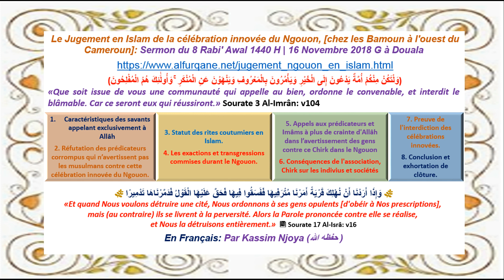02 Le Jugement en Islam de la célébration innovée du Ngouon chez les Bamoun Kassim Njoya en Francais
Le Jugement en Islam de la célébration innovée du Ngouon, [chez les Bamoun à l'ouest du Cameroun]: Sermon du 8 Rabi' Awal 1440 H | 16 Novembre 2018 G à Douala

«Que soit issue de vous une communauté qui appelle au bien, ordonne le convenable, et interdit le blâmable. Car ce seront eux qui réussiront.» Sourate 3 Al-Imrân: v104

 وَإِذَا أَرَدْنَا أَنْ نُهْلِكَ قَرْيَةً أَمَرْنَا مُتْرَفِيهَا فَفَسَقُوا فِيهَا فَحَقَّ عَلَيْهَا الْقَوْلُ فَدَمَّرْنَاهَا تَدْمِيرًا 🌿 «Et quand Nous voulons détruire une cité, Nous ordonnons à ses gens opulents [d'obéir à Nos prescriptions],
mais (au contraire) ils se livrent à la perversité. Alors la Parole prononcée contre elle se réalise,
et Nous la détruisons entièrement.»  📗 Sourate 17 Al-Isrâ: v16

En Francais: Par Kassim Njoya (حفظه الله )